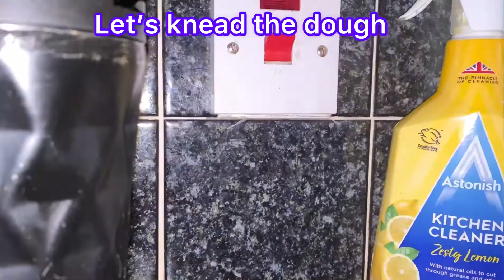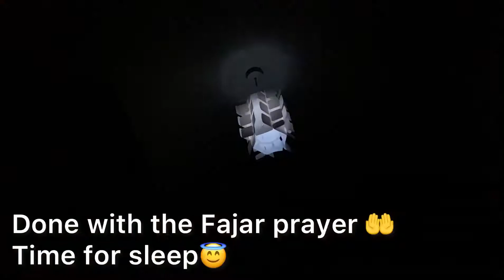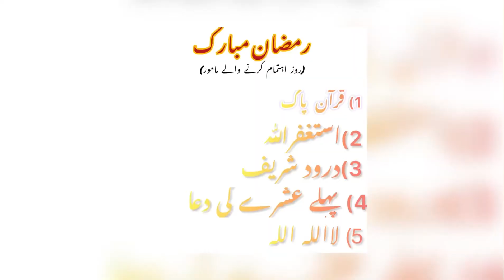My Ramzan routine Day2😇🤲|Ramzan in Belfast,Nothern Ireland,UK🇬🇧 Suhoor to Iftar❤️